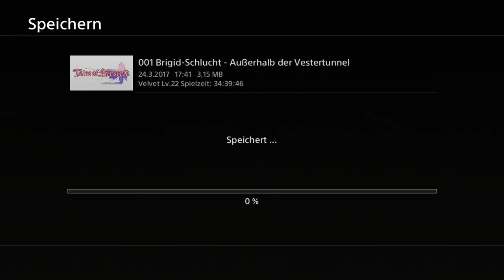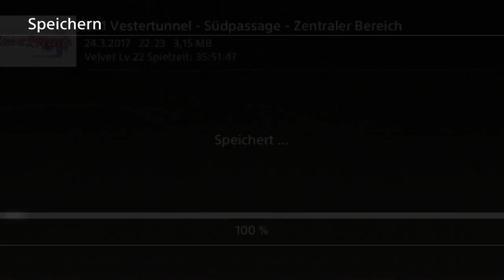Let's Play Tales of Berseria Ep.37 - Zu starker Miniboss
Verdammt...

Genre: J-RPG

Sprache:Japanische Sprachausgabe,Deutsche Untertitel und Kommentare
Blind: Ja
Schwierigkeitsgrad: Schwer
Sonstiges: /